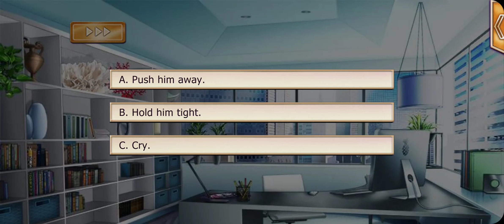Lovestruck: Astoria: Fate's Kiss - Hydra S2E10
Hydra (Astoria: Fate's Kiss) Season 2:

Just when you promised Hydra you wouldn't get involved with any high-profile cases, Top Tier God Hades needs your help against... Zeus?! This is the career breakthrough you've been waiting for! But is it worth losing Hydra over? Can you convince Hydra to work with Hades?